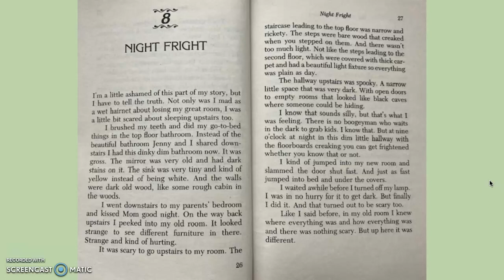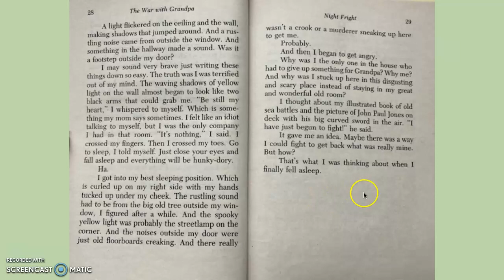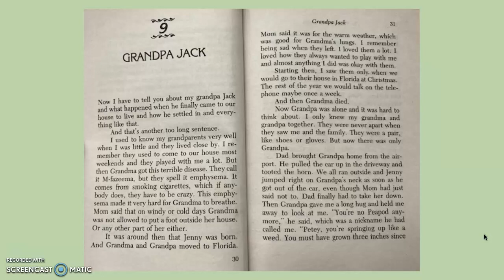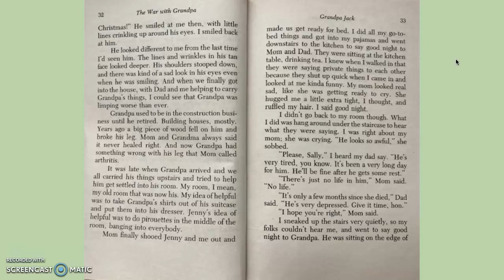The War with Grandpa: Chapter 8 & 9 Read Aloud